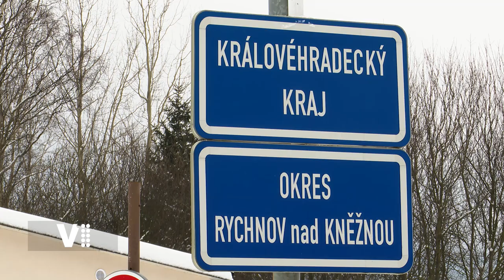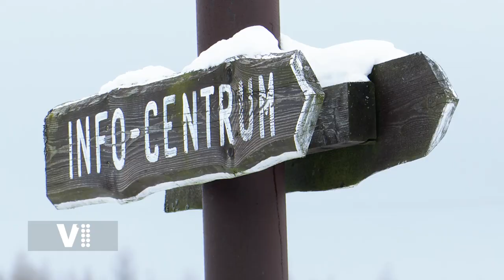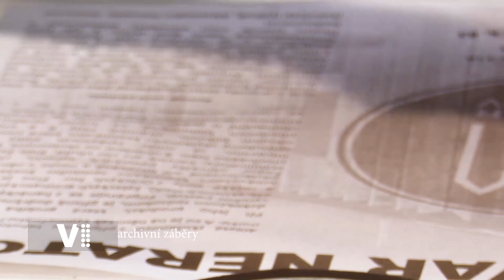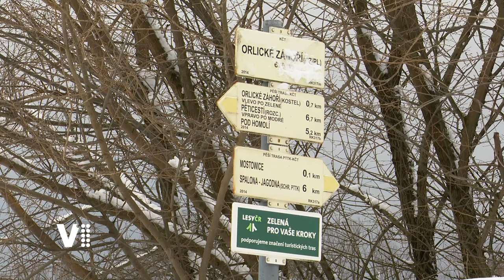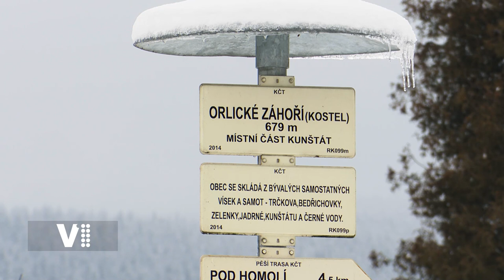Na cestách Královéhradeckým krajem - Orlické Záhoří, na kraji Čech za Orlickými horami, Rychnovsko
@Orlické hory@Orlické Záhoří@okres Rychnov nad Kněžnou@Rychnovsko@východní Čechy@český východ@východ Čech@Česká republika@za horama@za horami@Na cestách Královéhradeckým krajem@televizev1 @KHKkraj @na horách@Láďa Jakub@Lada Jakub@Ladislav Jakub@východočeský kraj@kam na lyže@na sjezdovku do Záhoří@na běžky do Záhoří@osvětlená běžkařská dráha@osvětlená běžkařská stopa@na hranice s Polskem@Polsko@za hory@